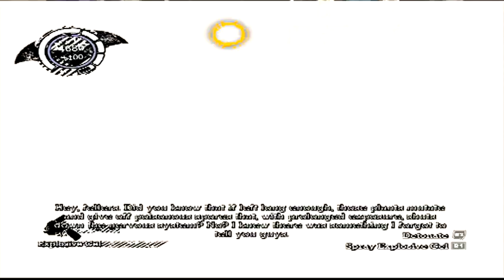Batman Arkham Asylum #9 Sorry